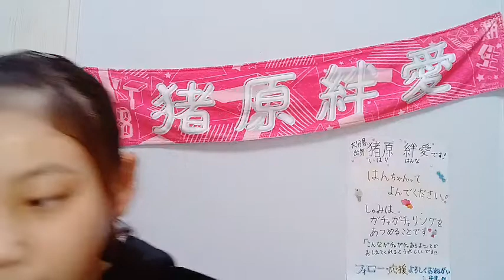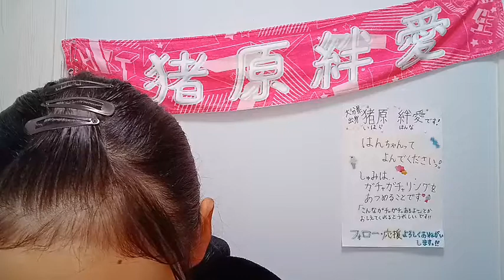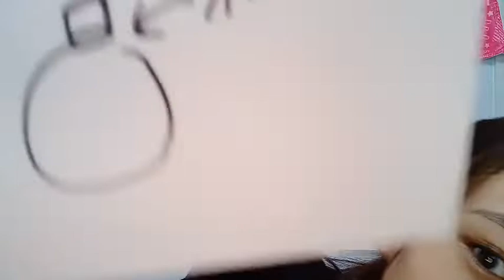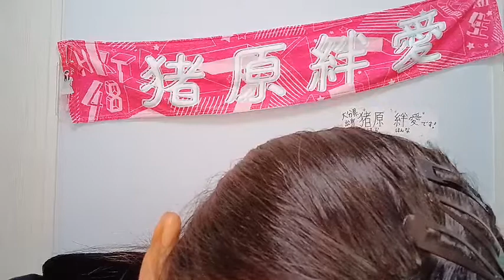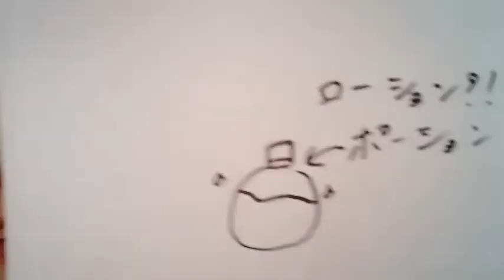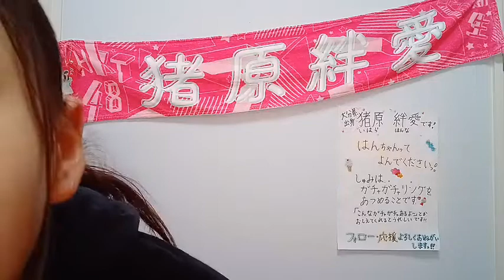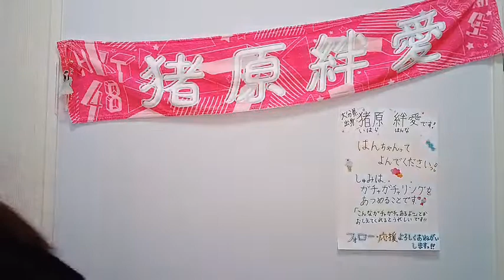猪原 絆愛（HKT48 研究生）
48 HANNA IHARA 2022年11月19日09時02分07秒 猪原 絆愛（HKT48 研究生）